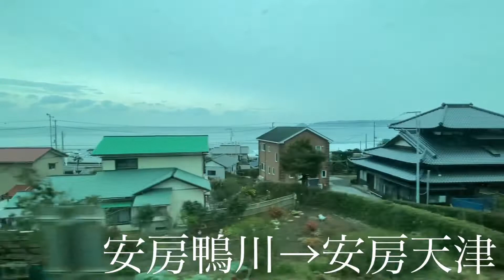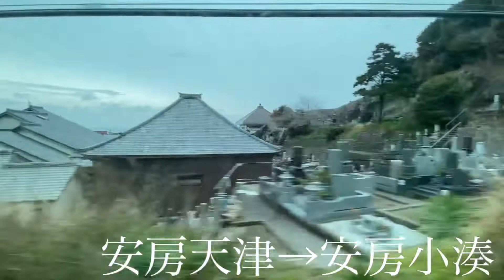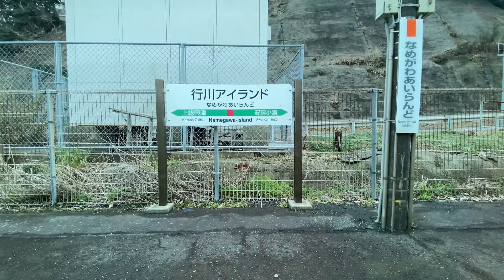外房線 安房鴨川→上総興津 側面展望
外房線の安房鴨川から上総興津までの側面展望です。